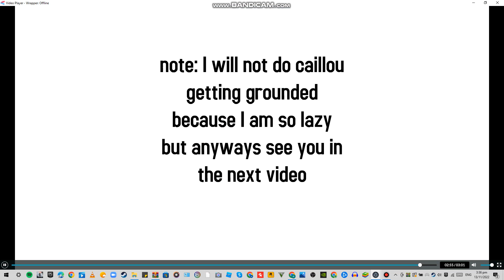caillou gets in dead meat